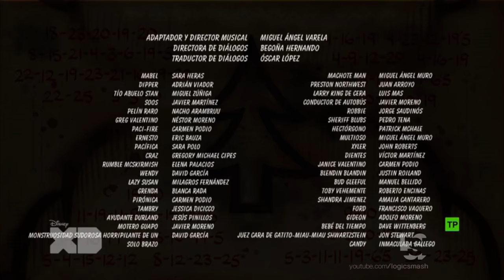Disney Television Animation/Disney XD Original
This is our Secondary Channel, LogicStock:
From "Gravity Falls Armageddon"